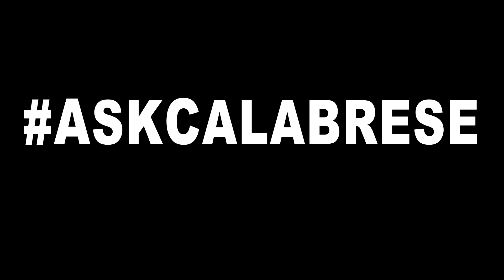The Best Coffee Ever, Italian Horror Movies, & Spirituality | AskCalabrese Ep.5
Favorite places to get coffee, passion for Italian horror movies, and spirituality – you asked, Bobby answered.

📬 SEND FAN MAIL TO:
CALABRESE
Phoenix, AZ
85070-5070